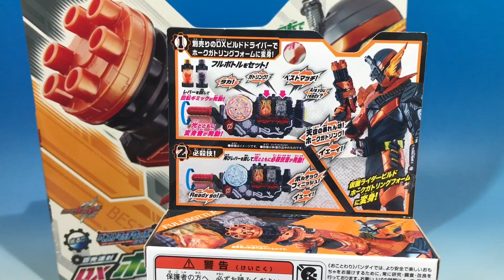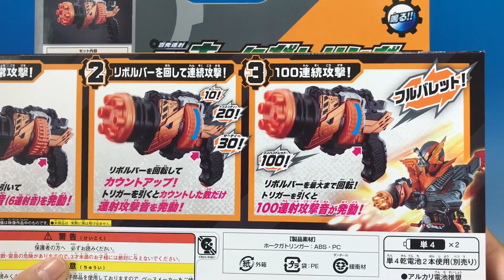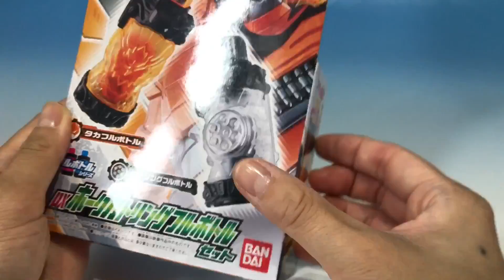仮面ライダービルド ホークガトリンガー ホークガトリングフルボトルセット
ホークガトリンガーとホークガトリングフルボトルセットの紹介